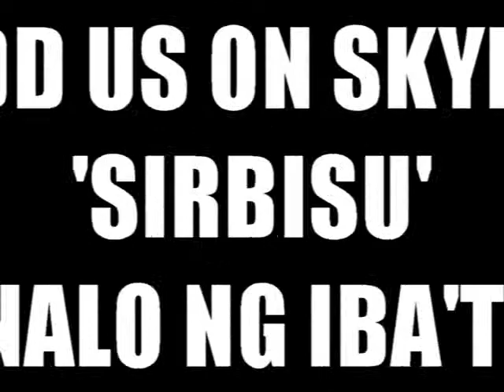BAS-WHO? Game sa THE DNA SHOW!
NAPAKA-ORIGINAL NA GAME, WALANG KAPAREHO!
UNIQUE CONCEPT! HINDI PA NAKIKITA SA TV!

BAS-WHO! SINO ANG PIPILIIN MO?
5:30PM para sumali :